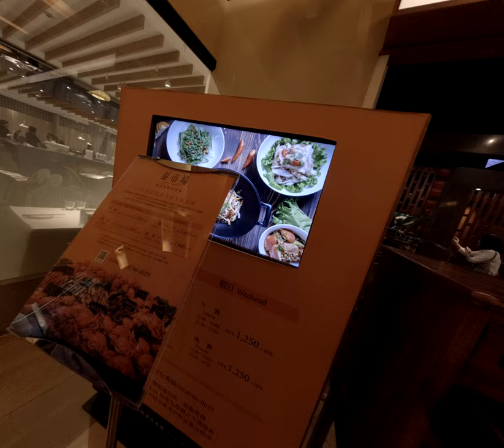媽媽說泰市場餐廳沒有辦法訂位因為人東百來但是他過去結果裡面都有座位可以做我整個問號最後一天的信義誠品營業媽媽在那裡問問一通結果問完也不要吃我整個問號 2